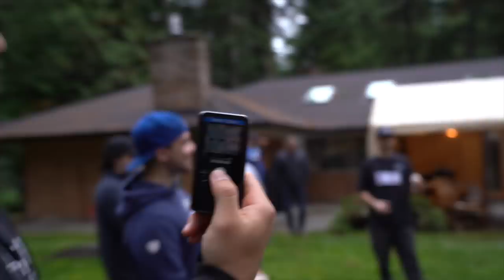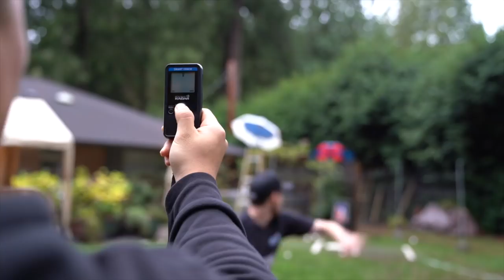TREVOR MAY TAKES ON THE KING OF JUCO IN EPIC WIFFLE BALL GAME! | AWA Wiffle Ball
Trevor May of the New York Mets @TrevorMayBaseball takes on @KingofJUCO , King of Juco, in the Wiffle Ball Game of the Year!